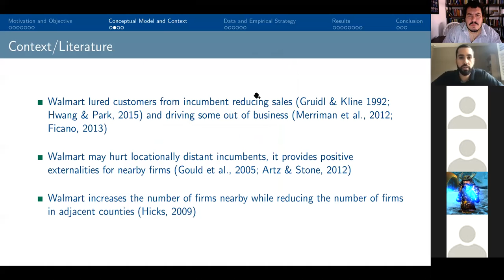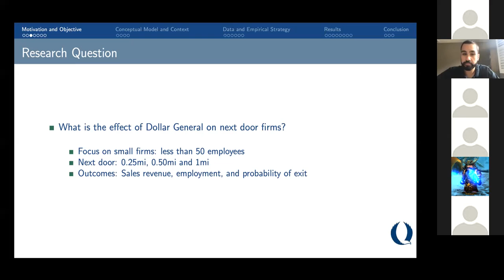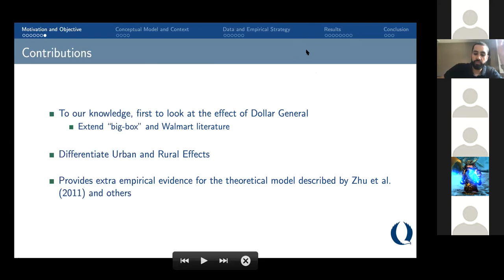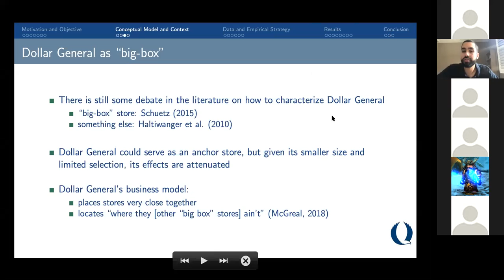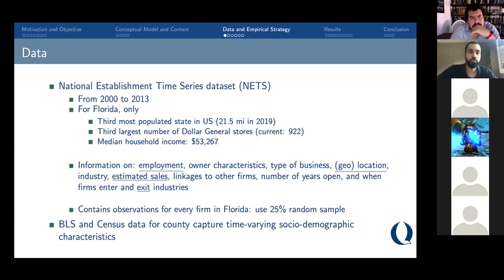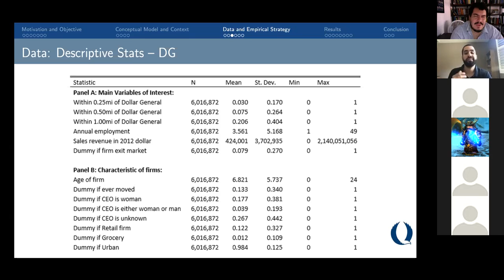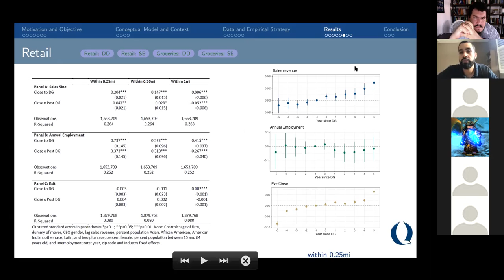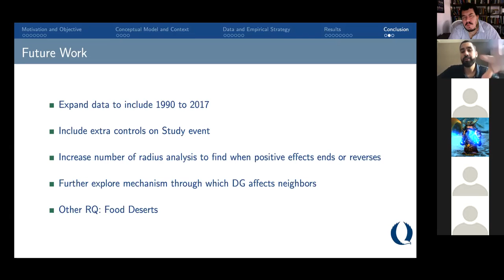Amir Neto - The Effects of Dollar General Opening on Next Door Firms - Charlas de economía